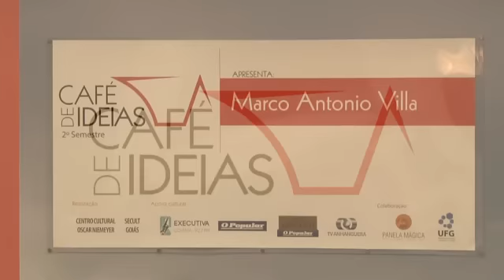Cafe de ideias - Marco Antônio Villa - 28.11.2014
28 de novembro

Marco Antônio Villa (historiador)

Palestra: Os Desafios de Um Novo Governo em um Regime de Presidencialismo de Transação
(Monumento dos Direitos Humanos)
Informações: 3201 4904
Coordenação: Nasr Chaul
Curadoria: Lisandro Nogueira

2015 será um ano difícil para a economia brasileira e que terá reflexos no mundo da política. O
renovado Congresso Nacional, produto das eleições de outubro, vai ter um papel importante
no novo cenário político. Por outro lado, o Executivo Federal enfrentará vários desafios
em uma conjuntura complexa. Será um desafio para as instituições construídas a partir da
Constituição de 1988. E a posse do novo presidente, a 1o de janeiro, vai abrir um cenário de
um agitado ano político.
Currículo: Historiador,mestre em Sociologia pela Universidade de São Paulo e doutor em
História Social pela USP (1993). Foi professor da Universidade Federal de São Carlos.